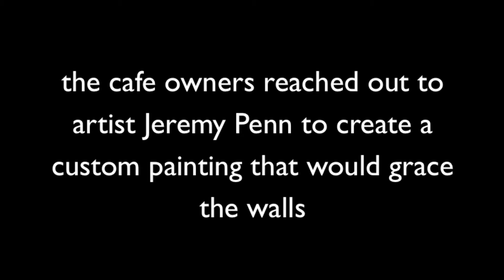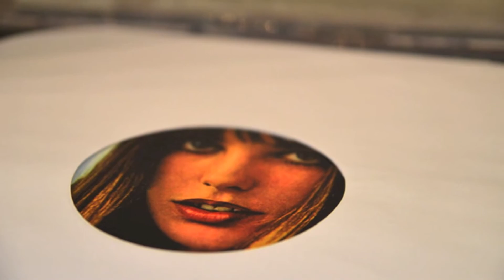Artist Jeremy Penn Painting Whynot Mural in NYC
New York Artist Jeremy Penn paints a mural of Brigitte Bardot using 24 karat gold dust. The mural was commissioned by 1960's paris inspired coffee shop, Whynot. Penn's will also use the space as a revolving exhibition of work inspired by French Culture.